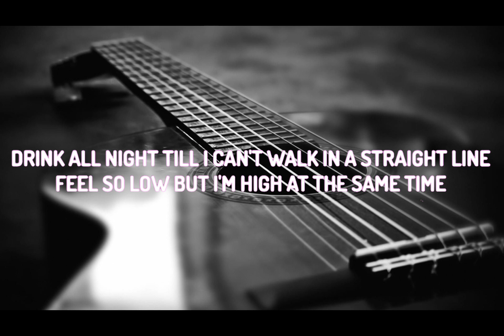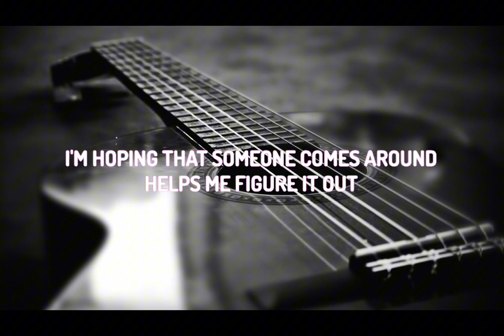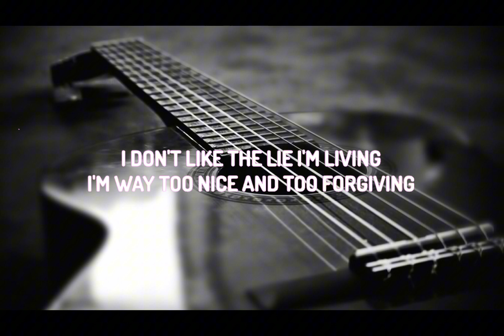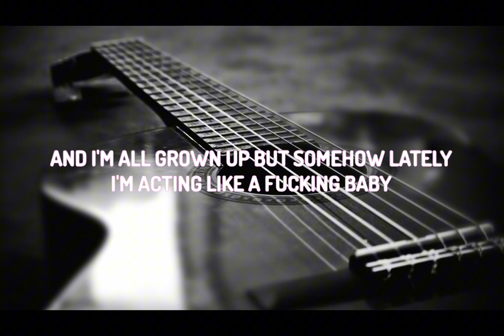Halsey - Ego (Lyrics)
Dive into my rendition of The Halsey’s “Ego”! 🎶 This cover brings a fresh twist to the iconic track, blending my unique style with the infectious rhythm and catchy melody that made the original a worldwide sensation.

🌟 LYRICS 🌟

[Verse 1]
I'm caught up in the everyday trend
Tied up by invisible thread
Walking down a razor-thin edge
And I wake up tired, think I'm better off dead
Been a few months since I crossed over state lines
Talk to my mom, fake smiles over FaceTime
Drink all night till I can't walk in a straight line
Feel so low but I'm high at the same time

[Pre-Chorus]
I can't keep my feet on the ground
And I'm nervous what you'll think of me now
I'm hoping that someone comes around
Helps me figure it out

[Chorus]
I think that I should try to kill my ego
'Cause if I don't, my ego might kill me
I'm all grown up but somehow lately
I'm acting like a fucking baby
I'm really not as happy as I seem

[Verse 2]
Still a little kid that can't make friends
Wanna be invited, but I won't attend
I've been having bad dreams my career could end
'Cause I slip up when I should've played pretend
Turned eighteen and I left the city
Said, "I wanna be cool, I don't wanna be pretty"
The voices all came crashing down
And said, "You're too nice to run this town"

[Chorus]
Nothing's as it seems
And I'm all grown up but somehow lately
I'm really not that happy being me

[Bridge]
I don't like the lie I'm living
I'm way too nice and too forgiving
I wanna go back to the beginning
When it all felt right
A rooftop, Lower East Side, I'm singing
Didn't give a fuck if I was winning
It's all done now, who am I kidding?
(Who am I kidding?)
I'm doing way worse than I'm admitting